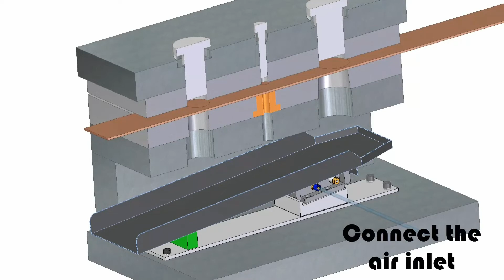氣動廢料接料機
對於沖壓接廢料的部分，除了下方放置回收桶、安裝輸送帶以外
伍全提供國外方案給您參考
影片中是AZOL GAS的產品由伍全代理
產品名稱:氣動廢料接料機
改善大型沖床廢料桶滿後不好取出的問題
驅動方式:空氣
壓力:4~6bar
耐溫:0~60℃
載重:6~54kg
最小安裝角度:6°